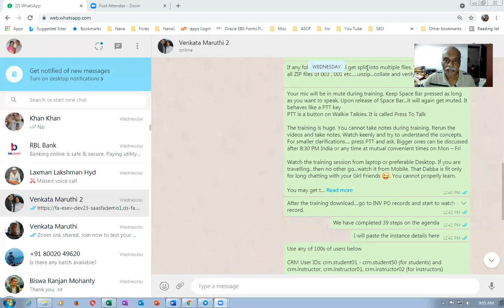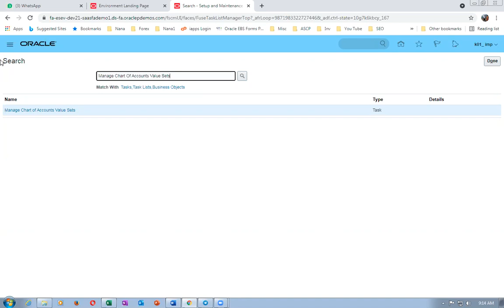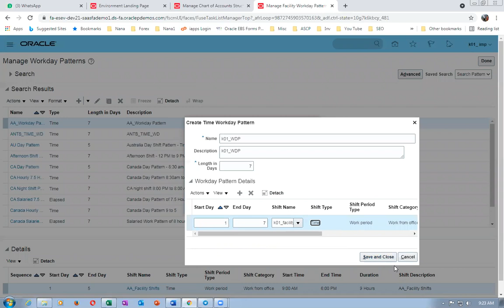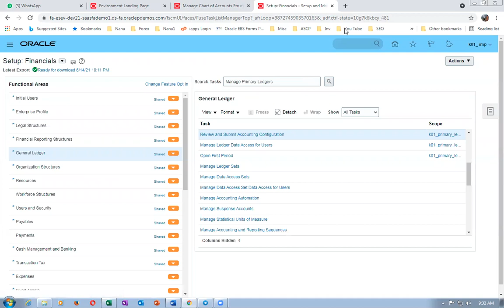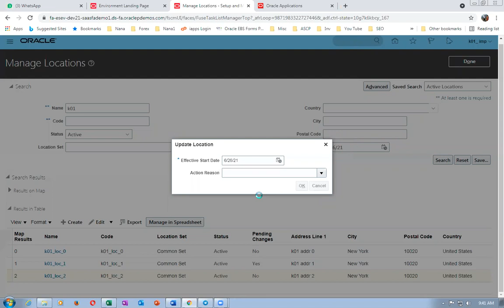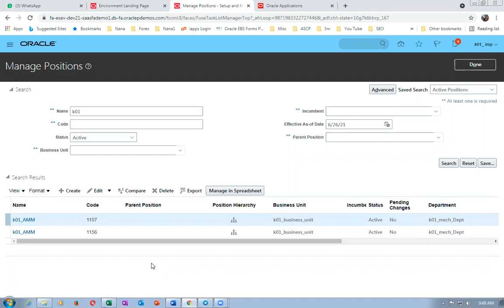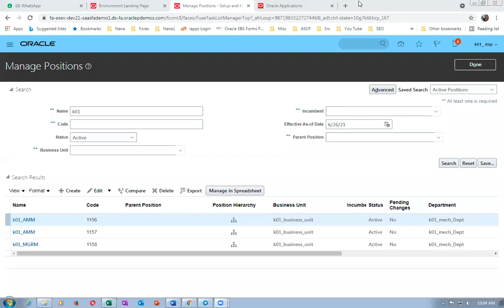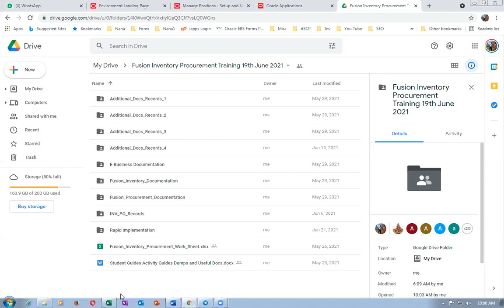Express Creation of a Fusion Enterprise Structure in 45 Minutes